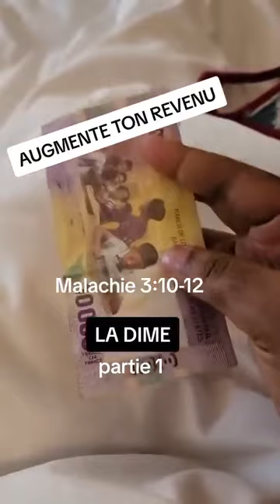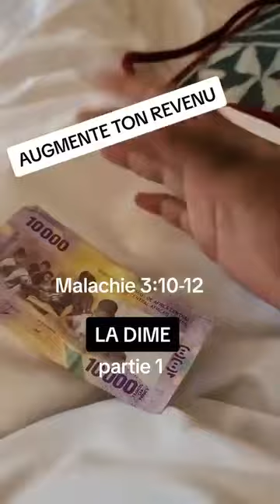Augmente ton revenu en payant tes dimes#choiosis